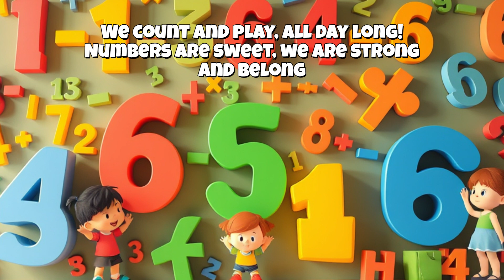🎉 Let’s Count the Numbers!✨ ➕ ➖ ✖️ ➗ ✨🎉 هيا نعدّ الأرقام!✨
Hello little friends! 🤗
In this fun and colorful educational video, we’ll learn the numbers from 1 to 10 in an easy and exciting way — using math symbols like ➕ plus, ➖ minus, ✖️ times, ➗ divide, and 🟰 equals.

Each number appears in a cheerful cartoon scene with a cute character representing one of the math signs, and we’ll count along with a joyful numbers song and playful learning moments.

This video is perfect for teaching:

Counting for toddlers and preschoolers

Preschool math skills

Basic math symbols for kids

Arabic and English number names

Early math vocabulary in a fun way

Get ready to sing, play, and count along — because learning numbers for kids has never been this fun and easy! 🌈🧮🎵
مرحبًا بالأصدقاء الصغار! 🤗
في هذا الفيديو التعليمي الممتع والمليء بالألوان والأغاني، سنتعلم الأرقام من 1 إلى 10 بطريقة سهلة وجذابة، مع استخدام رموز الرياضيات مثل ➕ علامة الجمع، ➖ علامة الطرح، ✖️ علامة الضرب، ➗ علامة القسمة، و 🟰 علامة المساواة.

سيظهر كل رقم في مشهد كرتوني مرِح مع شخصية تمثل إحدى الإشارات الحسابية، وسنتعرف على العدّ من خلال أغنية الأرقام واللعب مع ألعاب تعليمية للأطفال.

هذا الفيديو مناسب لتعليم:

العدّ للأطفال الصغار

رياضيات الحضانة ومرحلة ما قبل المدرسة

الرموز الرياضية للأطفال

أسماء الأرقام بالعربية والإنجليزية

كلمات رياضيات بسيطة بطريقة ممتعة

استعدوا للغناء واللعب والعدّ معنا، لأن تعليم الأرقام للأطفال لم يكن يومًا بهذه السهولة والمرح! 🌈🧮🎵